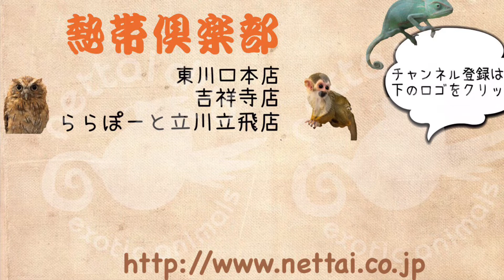元気いっぱい！生後約３カ月のピーターセンフェレット達♪ 立川立飛店